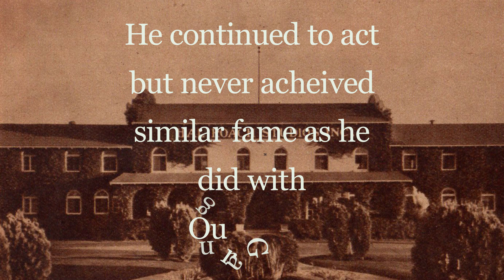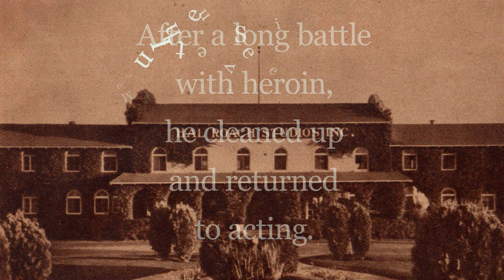The Talented Stymie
Another assignment, this one is a bio about an old movie star